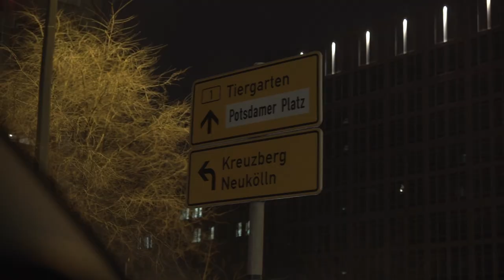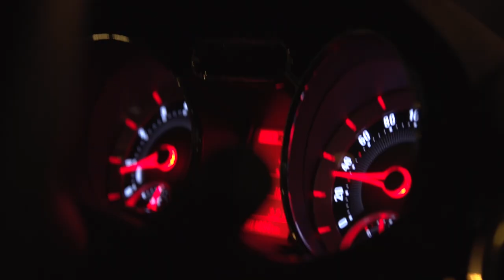Journelles TV: Berlin Fashion Week Diary - Tag 1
Journelles.de on tour bei der Berlin Fashion Week - heute im Interview mit Georgia May Jagger und bei den Modenschauen von Filippa K und Achtland!

Kamera/Ton und Schnitt: Philip Schnurr, Redaktion: Annabel Neuhoff, Jessica Weiß